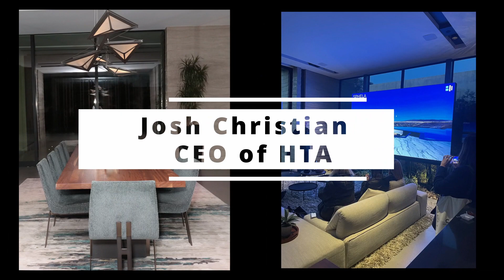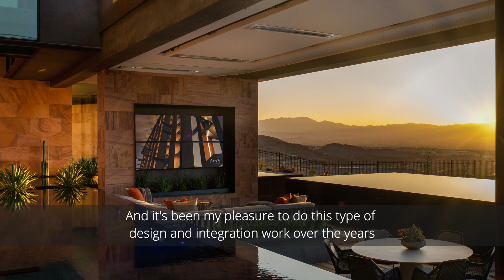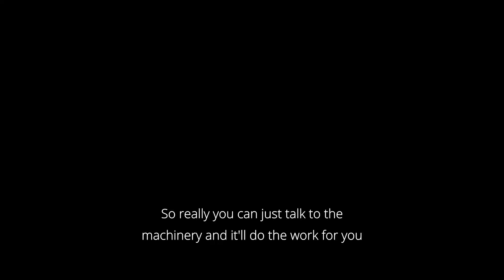NKBA Interview with Josh Christian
The Home Technology Association’s CEO Josh Christian was interviewed by Toni Sabatino and Julie Schuster of the NKBA Manhattan chapter during a home tour on January 31, 2023. The topic is how interior designers and technology integrators can collaborate early in a project to ensure that the home’s technology is blended into the design in a seamless way. The home this was filmed is called VM001, (Vegas Modern 1). The 15K sf home features an extensive home entertainment and smart home control system by Savant. Designed and built by Blue Heron, it features a lot of seamlessly integrated technologies, including human-centric lighting, motorized shading, a media room with 13-foot wide screen, audio throughout, and a Savant Power energy management system with full solar array and battery backup. A truly spectacular home showcasing how seamless and intuitive a home’s technology systems can be when factored into the home’s design at the earliest possible stage.

Thanks to NKBA’s Manhattan chapter Savant Blue Heron Photography and video by: Jeffrey Siegel, the Mad Photographer.